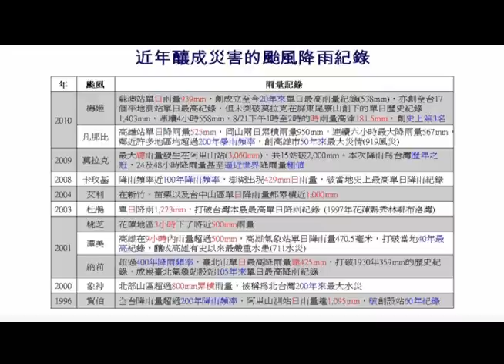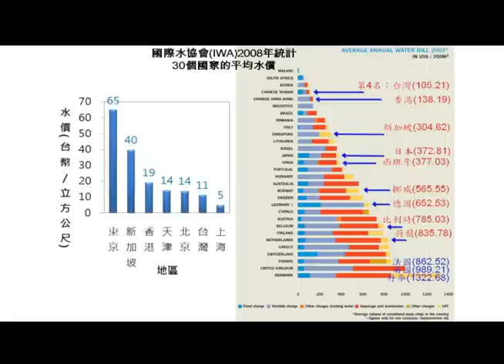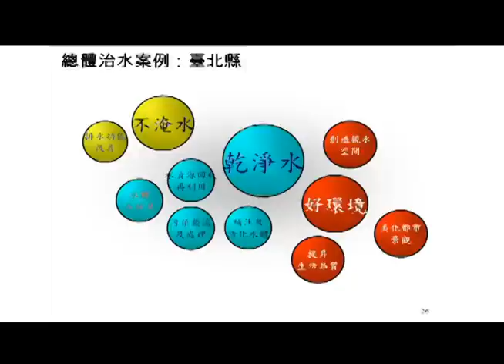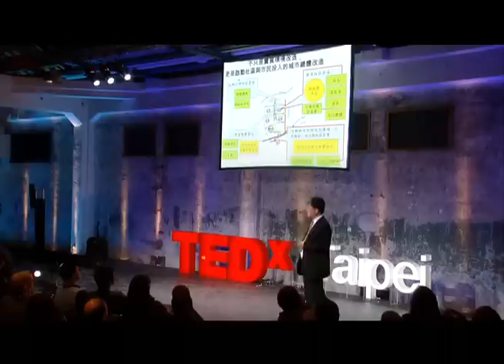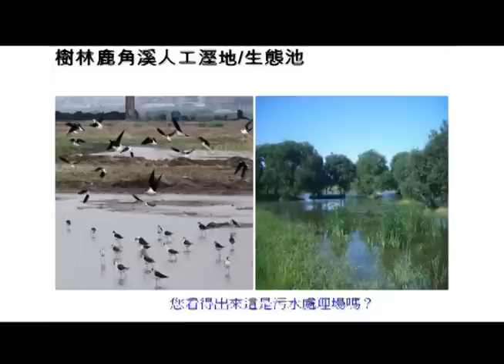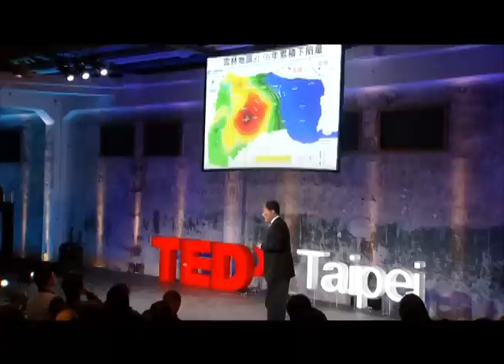Dr. Hong-yuan Lee (李鴻源) at TEDxTaipei 2011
Former Deputy Mayor of Taipei County, Dr. Lee specializes in environmental fluid mechanics and river engineering. Commissioned by UN-Water, Dr. Lee consulted developing countries extensively about their water issues. He is also passionate about sustainable development.